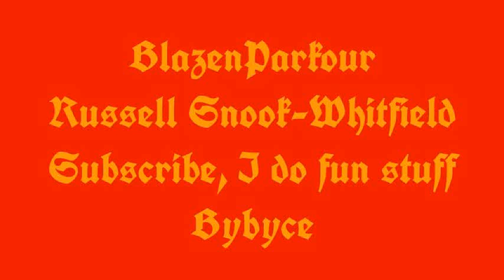MCSG 9: SG Highway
Hey guys, I'm gonna try to stay on the schedule now that the musical I've been working is done (last show was today). Hopefully, I won't have big events going on for a while, so things should get regular, upload wise, here.